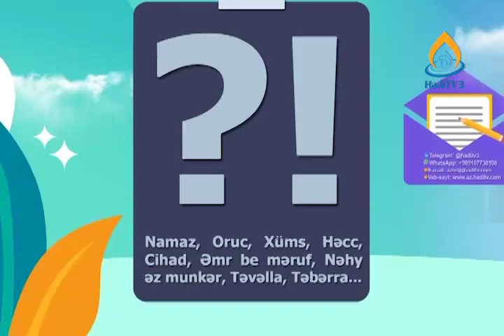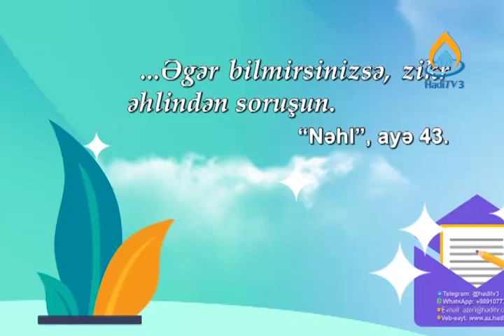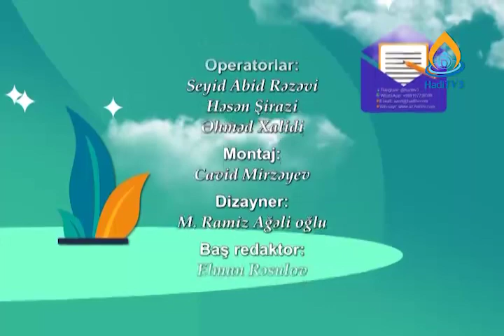#35 - İzahlı şəriət hökmləri- Qüslun hökmləri- Höccətül-İslam Eldar Əlihüseynzadə